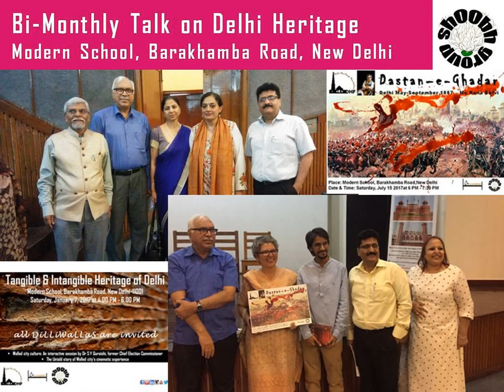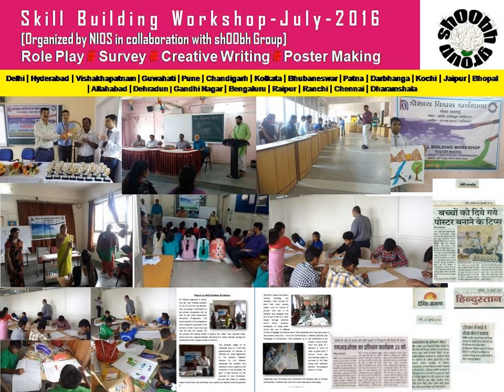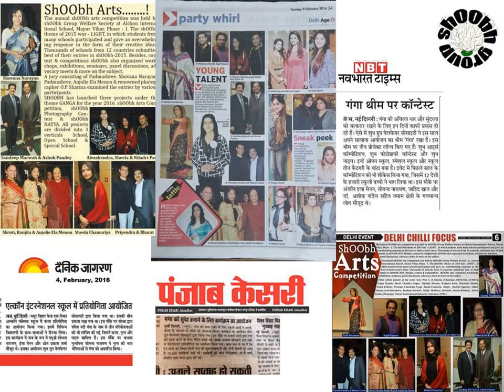WOMEN - shOObh 2017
shOObh Group Welfare Society is a non-profit community based organization registered under societies registration act xxi of 1860 working in the field of community-service and action, education, health, personal growth and improvement, social welfare and self-help for the disadvantaged. Our programs are designed to educate people on human welfare issues. In all of shOObh Group projects different art forms are used to convey the message. The United Nations Economic and Social Council (ECOSOC) recently granted us Special Consultative Status. shOObh Arts █ Go2school